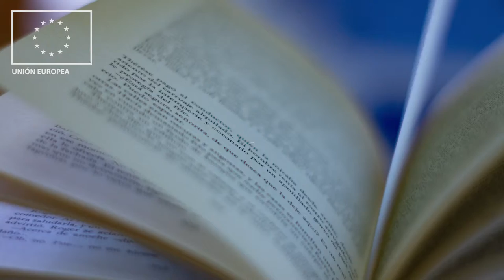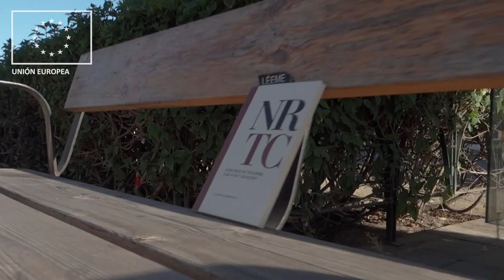Vecinos de Palma Palmilla reparten 100 libros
La suelta de libros con metodología bookcrossing pretende fomentar la lectura. Esta actividad forma parte del proyecto Comunicambio en Palma Palmilla, cofinanciada por Junta de Andalucía y Fondo Social Europeo.